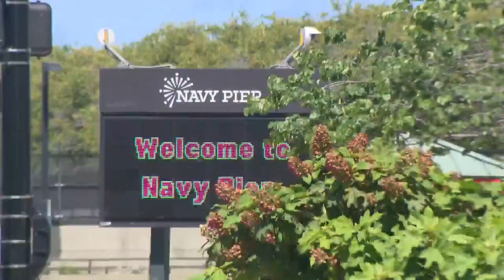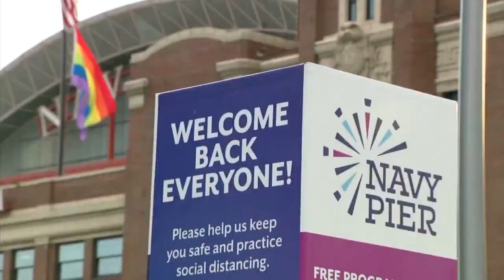Navy Pier closing temporarily September 8 due to low attendance, aims to reopen next spring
Facing a drastic decline in visitors during the pandemic, Navy Pier will be shutting down September 8 and reopening in spring of 2021, pier officials said Tuesday.